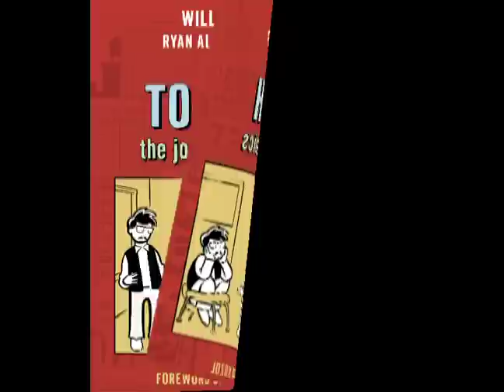Bill Ayers--Comics, Comics, COMICS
Bill Ayers takes his classic book TO TEACH into the realm of comics with his debut graphic novel Bill shares his wisdom, and with the help of Ryan Alexander-Tanners illustrations demonstrates why, "teaching is primarily, an act of love.